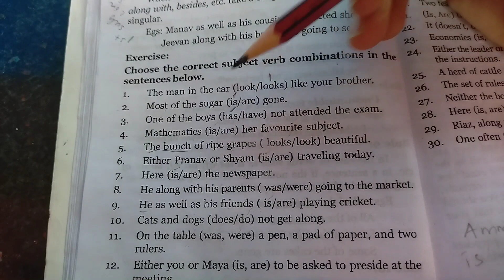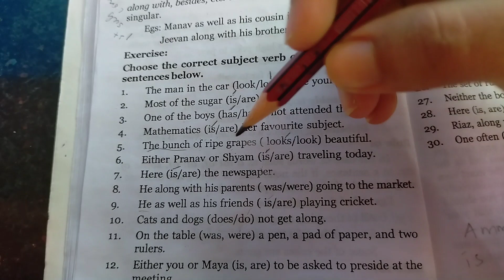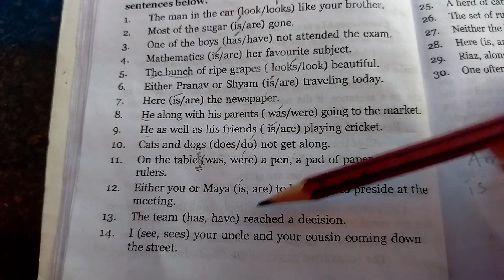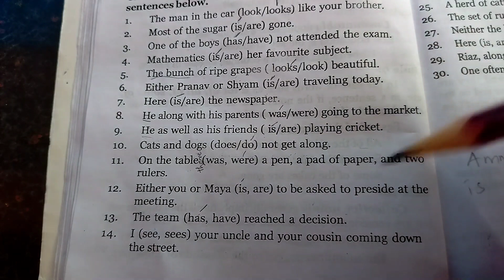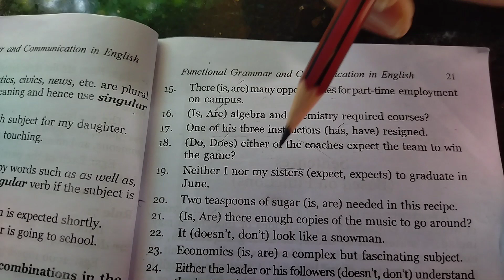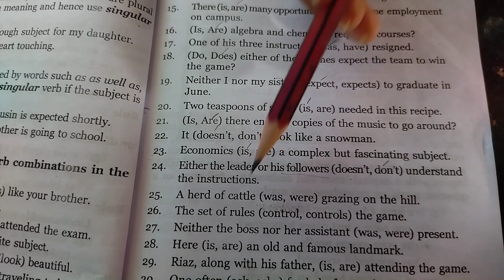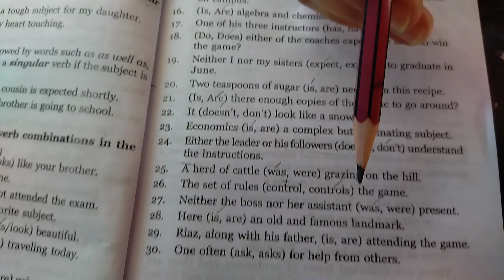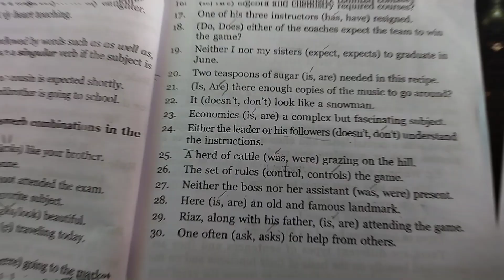Examples and Exercises|Concord or subject verb agreement|Functional grammar|Calicut University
This video includes exercises and examples of Concord or subject-verb agreement, Functional grammar and communication in English, First Semester Calicut University.